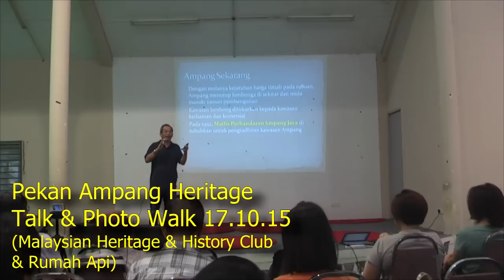Pekan Ampang (MHHC & Rumah Api) 17.10.15